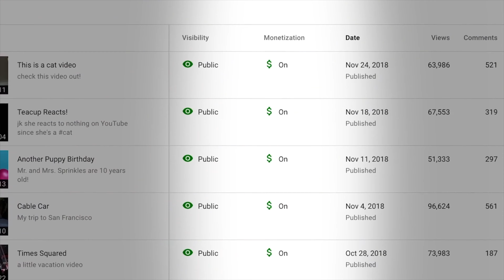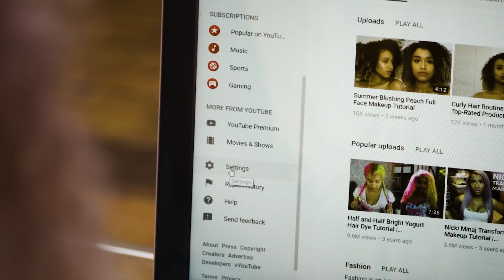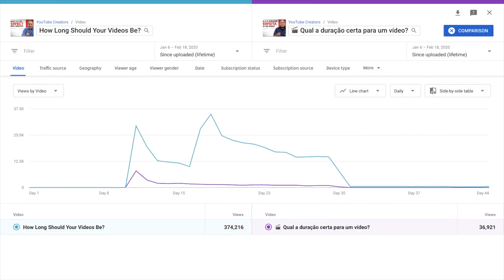Digitalisierungs EID | Wie verwende ich Youtube richtig?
Vielfalt denken - Diversity leben – Pluralität bewirken!

Die Türkische Gemeinde in Baden-Württemberg ist ein überparteilicher, unabhängiger und säkularer Verein, der sich dem Gebot des Respekts gegenüber allen Weltanschauungen und Identitätsverständnissen in einer demokratischen Gesellschaft verpflichtet sieht.

Der Verein unterstützt das friedliche und solidarische Zusammenleben der in Baden-Württemberg lebenden Menschen durch konsequentes Eintreten für gleiche Rechte aller Bevölkerungsteile. Durch unsere thematisch breit angelegte Projektarbeit leisten wir einen wesentlichen Beitrag zur selbstbestimmten Teilhabe und kritischen Bildung marginalisierter sozialer Gruppen und stärken den Zusammenhalt unserer Gesellschaft gegen demokratiefeindliche Kräfte aller Art. Wir lehnen Gewalt als Mittel der Auseinandersetzung und Konfliktlösung grundsätzlich ab.

Gemeinsam mit unseren Mitgliedsvereinen und unserem Gemeinsam mit unseren Mitgliedsvereinen und unserem Dachverband, der Türkischen Gemeinde in Deutschland e.V., stehen wir für Menschenrechte, Partizipation und Gleichberechtigung.